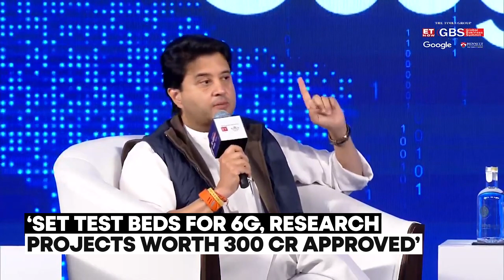India's Massive Tech Win with BSNL! Jyotiraditya Scindia Tells the Story of Inhouse 4G Stack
Union Minister for Communication Jyotiraditya Scindia addressed Day 1 of the ET Now Global Business Summit. Scindia told how BSNL took a leap away from the transition and made a brave decision to develop an in-house 4G Stack. After 18 Months India became the only 5th country in the world to develop its inhouse 4G stack. The minister also spoke about India's 6G Blueprint and its preparations.